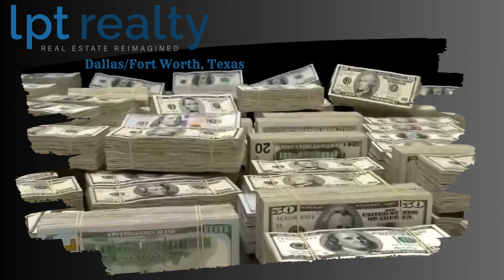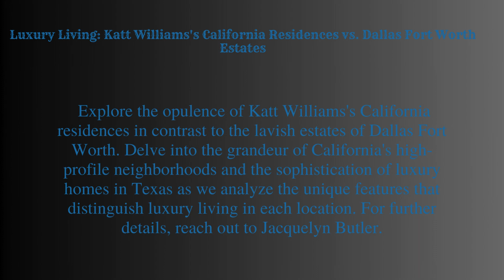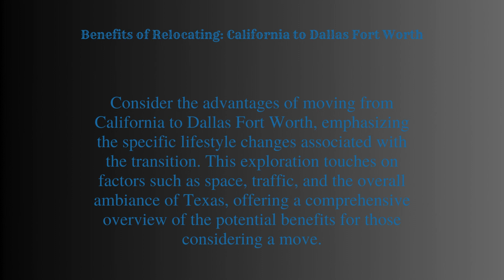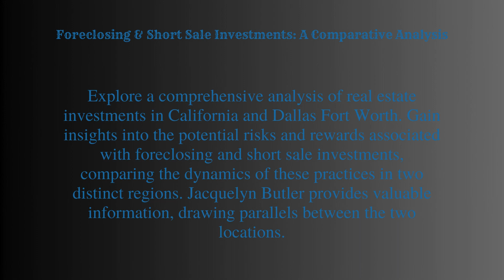Katt Williams, California Dreams, and Texas Schemes: Real Estate Controversies! 😂🌴🏡kattwilliams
🌟 Brace yourself for a wild ride through the hilarious and controversial world of real estate with your sassy guide, Jacquelyn Butler! From Katt Williams' comedy gold to the glitz of California and the Texas-sized dreams in Dallas Fort Worth, we're unraveling the real estate mysteries that'll leave you in stitches! 🤣🎤

🏡 California Dreams vs. Texas Schemes: The Ultimate Showdown!
Join us as we dive into the glitz and glamour of California real estate and the untamed charm of Texas! Who's winning the real estate game? The Golden State or the Lone Star State? 🌴🤠

💰 Benefits of Relocating: California to Dallas Fort Worth!
Thinking about making the leap? Discover the unbeatable perks of relocating from California to Dallas Fort Worth. Spoiler alert: it involves more space, less traffic, and a whole lot of Texas charm! 🌵🚗

🏰 Luxury Living and Laughs: The Real Deal!
Explore the world of luxury real estate with a side of laughter. From Hollywood hills to Texan thrills, we're breaking down the benefits of living large in style! 🏰💎

💼 Foreclosing & Short Sale Investments: The Real Real Estate Hustle!
Get the inside scoop on foreclosing and short sale investments. Is it a gamble or a goldmine? Jacquelyn spills the beans on the controversial side of real estate riches! 💼💰

Ready for real estate revelations, laughs, and a dash of controversy? 🎥🏠